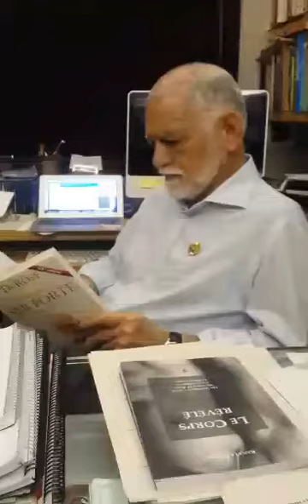Nossa Cultura - Método DeRose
Leitura de um trecho do livro Quando é Preciso Ser Forte do autor DeRose. Editora Egrégora.